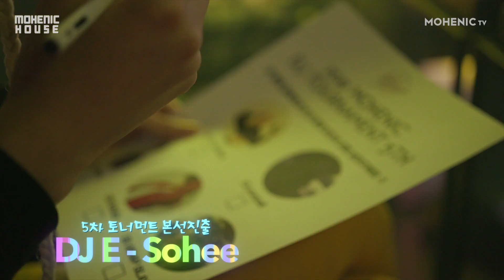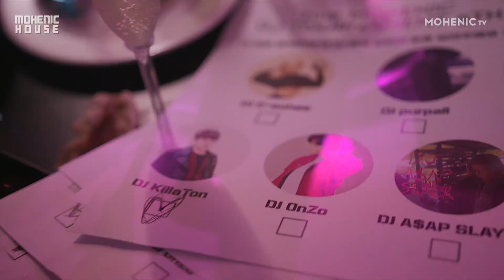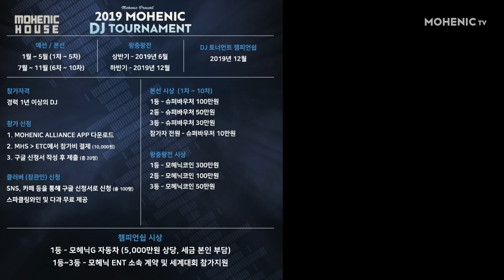모헤닉DJ토너먼트 5차대회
5th MOHENIC DJ tournament